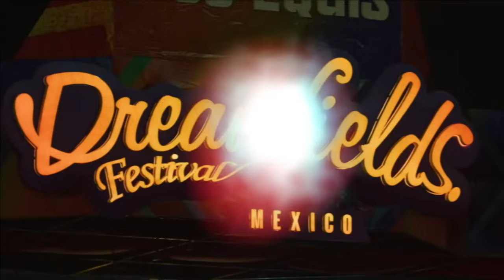[130] RUNE RK - CALABRIA - (EXYT EDM) - DJ LOCO CABANA-PERU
🚀 ¡Bienvenidos a la experiencia musical definitiva en DJ LOCO CABANA-PERU! 🚀

Y si disfrutaste de la música, ¡deja tu opinión en los comentarios!

Tu feedback es nuestro combustible para seguir mejorando. 😊🎶💃

▬▬▬▬▬▬▬ 💥 MEMBRESÍA EN AUDIO Y VIDEO 🔥 ▬▬▬▬▬▬▬

🚨 MEMBRESIA VIVARFA VIP MUSIC 2K24 🚨

¡Colega DJ!  🙋‍♂️🎧📣

🚀 Actualízate con nuestra Membresía Mensual, Trimestral y/o Semestral 2024 💥

⚡ Contenido: Premium Internacional + Membresía Peruana
⚡ Intros, Varias Versiones, Mashups, Open Show & Mas
⚡ Temas Variados, Actuales & Retros
⚡ Acceso Ilimitado a cualquier hora del día
⚡ Géneros Variados, Ediciones Privadas
⚡ Mensualmente recibirás más de 50GB en Audio y Video
📼 Videoremix HD
🌐 Servidor: OneDrive
𝘼𝙘𝙚𝙥𝙩𝙖𝙢𝙤𝙨 𝙏𝙊𝘿𝙊𝙎 𝙡𝙤𝙨 𝙈𝙀𝘿𝙄𝙊𝙎 𝙙𝙚 𝙋𝘼𝙂𝙊 𝙄𝙉𝙏𝙀𝙍𝙉𝘼𝘾𝙄𝙊𝙉𝘼𝙇𝙈𝙀𝙉𝙏𝙀
🎁 BONO DE REGALO 🔊
✅ BACKUP COMPLETO - Ordenado Por Géneros
Recuerda, con la 𝗠𝗲𝗺𝗯𝗿𝗲𝘀í𝗮 𝗩𝗶𝘃𝗮𝗿𝗳𝗮 𝗩𝗶𝗽 𝗠𝘂𝘀𝗶𝗰 𝟮𝗞𝟮𝟰, no solo estás comprando música, sino que también estás invirtiendo en tu carrera y pasión como 𝐃𝐉.

¡Esperamos verte pronto en nuestra comunidad! 🎧🚀

▬▬▬▬▬▬▬▬ CREDITOS ▬▬▬▬▬▬▬▬

🎵 TEMA: CALABRIA (EXYT EDM)
🎥 VISUAL EDIT: DJ LOCO CABANA-PERU
🎧 AUDIO EDIT: DJ LOCO CABANA-PERU
🎤 INTERPRETE(S): RUNE RK

▬▬▬▬▬▬▬▬▬ DESCARGAS ▬▬▬▬▬▬▬▬▬

▬▬▬▬▬▬▬▬▬ CONTACTO ▬▬▬▬▬▬▬▬▬

📢 Todos los derechos pertenecen a sus respectivos dueños. Si algún propietario de la música utilizada en esta mezcla no está satisfecho, por favor, tómese su tiempo para contactarnos en 📧 📧. Estamos comprometidos a proporcionar los créditos correspondientes o eliminar el video si así lo solicita.

Gracias por unirte a la comunidad de DJ LOCO CABANA-PERU

¡La música nos une y la humildad es nuestra bandera! 🙌🎉🎵